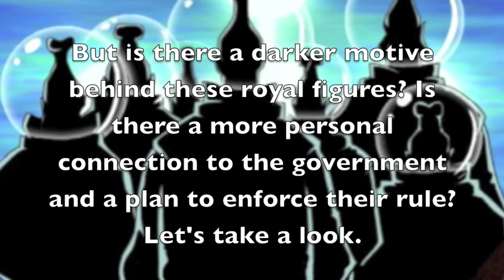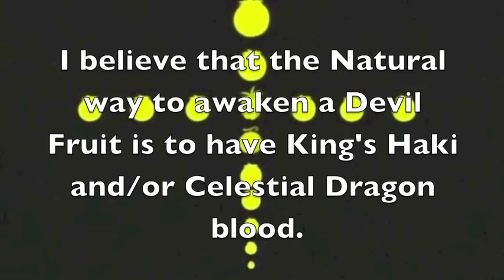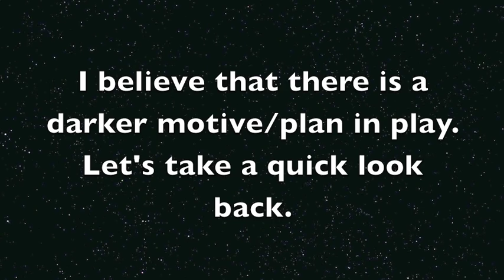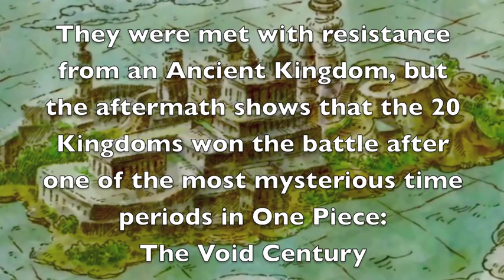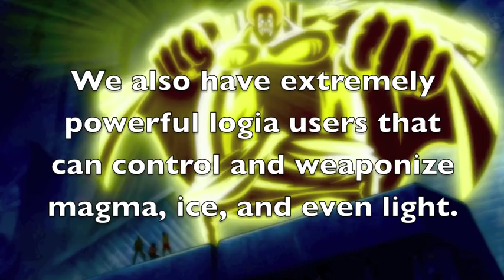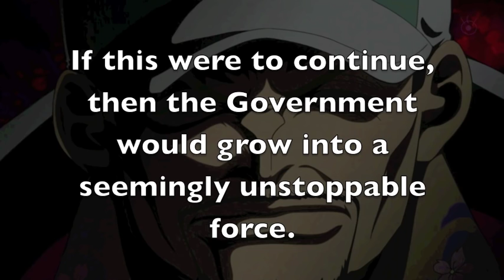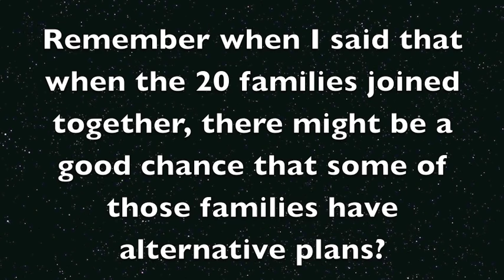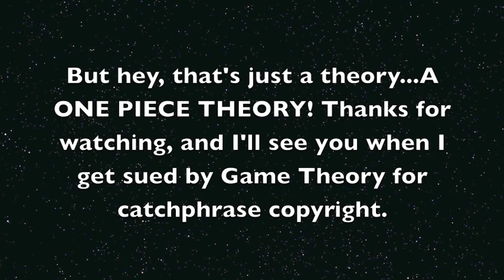One Piece Theory- Celestial Dragons' True Plan?/Chapter 794 & Beyond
ITS THE ILLUMINATI. but Royal Style!

Music Used
Metal Gear Solid 3: Snake Eater- Colonel Volgin Theme
Skies of Arcadia- Galcian Theme
Harmony of Heroes- Sad Underground
Batman: Arkham City- Museum Armory
LEGO Marvel Superheroes- Helicarrier

The following is a fan based theory. All images and music are owned by their respected owners. Please support the official release